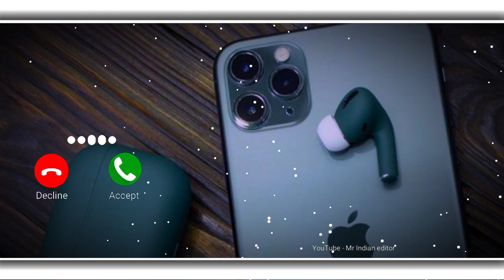new mobile ringtone || Alone ringtone || i phone ringtone 2020